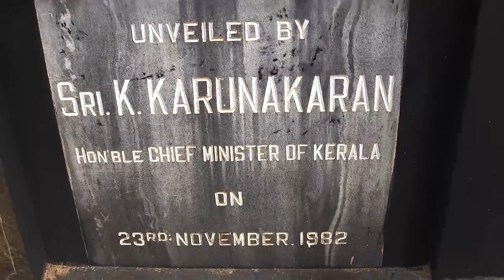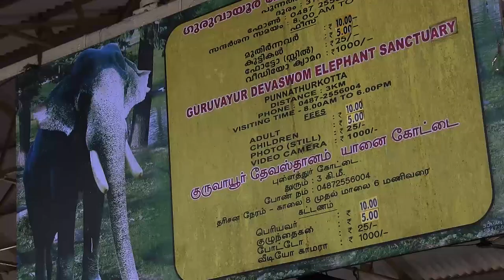The Dark Truth Behind Guruvayur Elephants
When I filmed Gods in Shackles there were about 52 elephants, but now there are only 45 elephants. Out of those 45 ONLY 13 are used in rituals. They're forced to walk on hot tar roads to get to the temple. And then go in circles inside the temples, walking on Granite floor. Elephants have soft, cushioned feet, designed for lusch jungles and marshes - NOT hard concrete floors!!

Meanwhile the balance 32 elephants remain shackled day an night in cruelly short chains, going completely psychotic, as you will see in this video --- they are bobbing their head up and down swaying desperately, literally going crazy.

Even as they have 32 elephants that they can't because they're sick and grossly neglected, this world-renowned temple that has received the world heritage status is shamelessly asking for more elephants and petitioning to India's Hon'ble Prime Minister to allow them to get more elephants!

The Guruvayur Punnathoor Kotta is nothing but a concentration camp for elephants where these elephants are crammed in small spaces, neglected, exploited and tortured. Despite the fact that these animals MINT MONEY for the temple, they do NOTHING to make the lives of these elephants any better!!

This is a HEINOUS CRIME AGAINST NATURE!!  God's own creations tortured in God's own country! What a shame and abomination!!